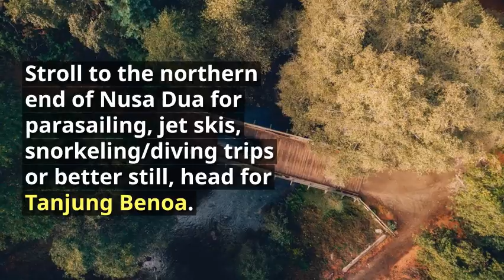Bespoke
Bespoke Asia Holidays